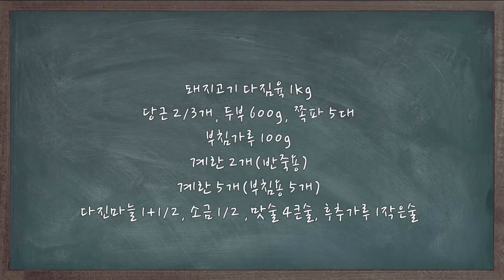반죽 한 가지로 세 가지 전 만들기(동그랑땡, 삼각 깻잎 전, 고추전)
반죽 한가지로 세가지 전을 만들어 보아요.
동그랑땡, 삼각 깻잎전, 고추전을 만들어서 다양하게 즐겨보세요.^^*

✅동그랑땡 재료

돼지고기 다짐육 1kg
당근 2/3개
두부 600g
쪽파 5대
부침가루 100g
계란 2개(부침용 5개)
다진마늘 1+1/2큰술
소금 1/2
후추가루 1작은술